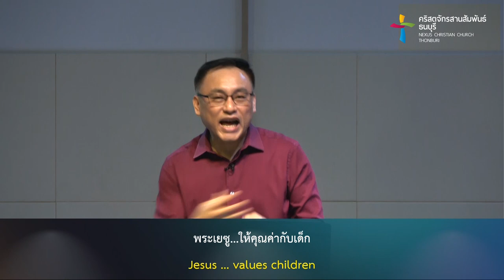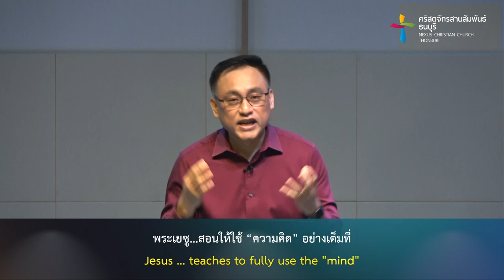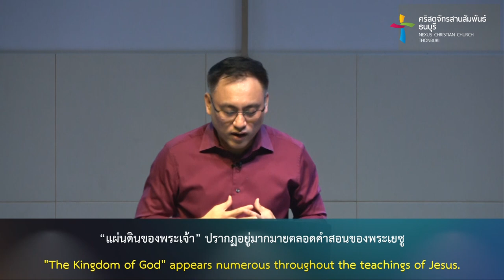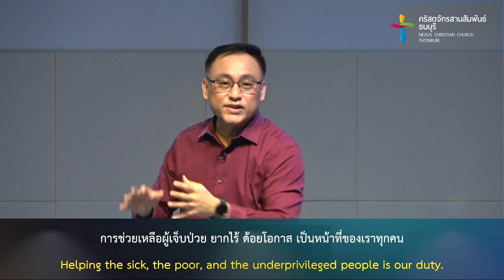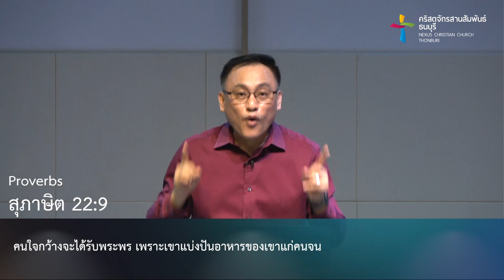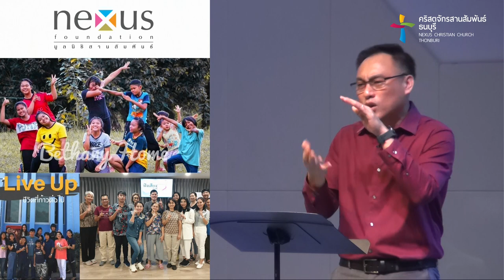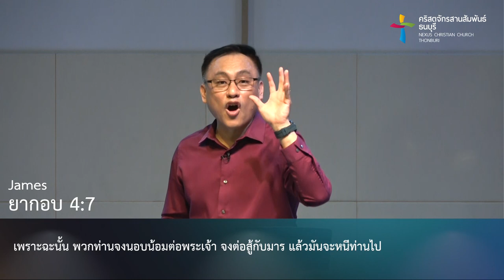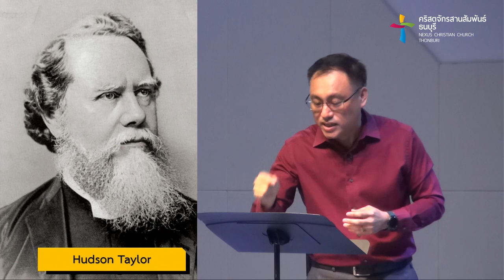คำเทศนา เปลี่ยนโลกแบบพระเยซูคริสต์ (มัทธิว 10:7-8)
พระเยซูเรียกเราให้มีส่วนในการเปลี่ยนแปลงโลกนี้ให้ดีขึ้น นำโลกให้กลับมาอยู่ภายใต้พระผู้สร้างที่แท้จริง นำคนในโลกให้หลุดพ้นจากบาป กลับเข้าสู่ชีวิตใหม่อันมีพระเจ้าอยู่ในชีวิต

คำเทศนา : เปลี่ยนโลกแบบพระเยซูคริสต์

1. ประกาศแผ่นดินของพระเจ้า
2. ช่วยเหลือผู้เจ็บป่วยและยากไร้
3. ปลดปล่อยผู้คนจากอำนาจมืด